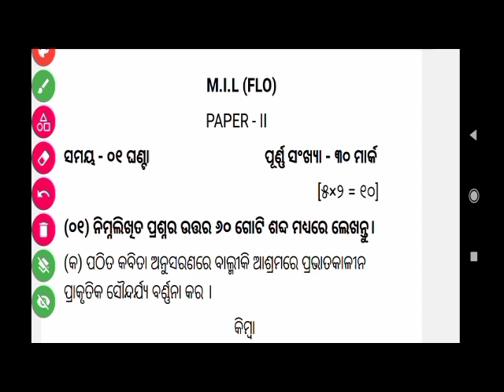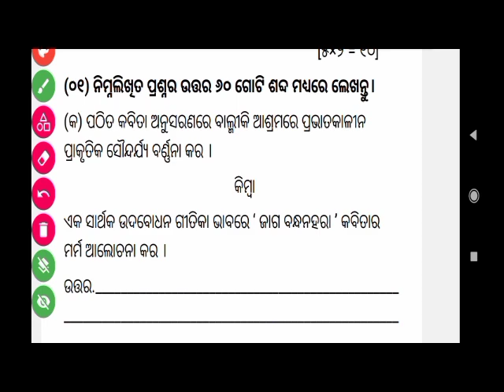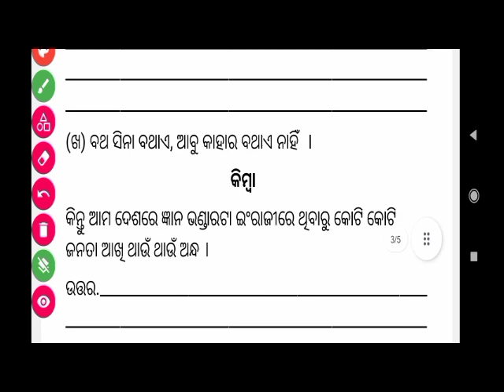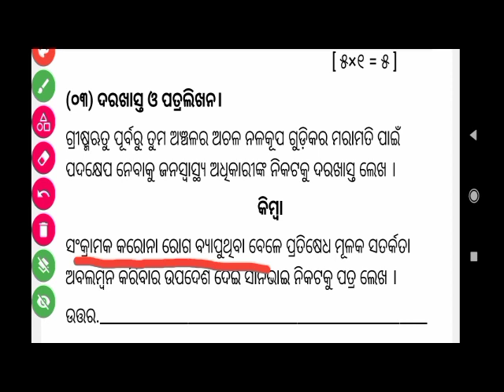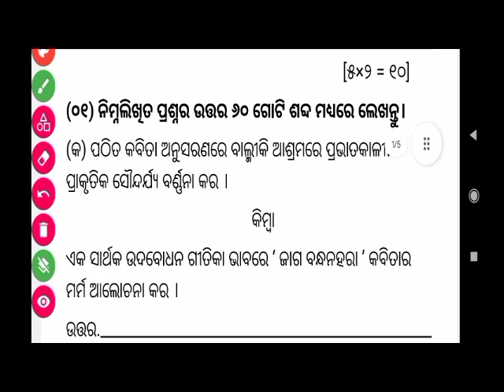10th Class SA-2 question papers 2023|SA-2 Odia question papers 2023 class 10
SA-2 Odia question paper 2023 class 10|SA-2 real question papers 2023 class 10
10th class SA-2 Question papers 2023|SA-2 Odia Question papers 2023
Class 10th SA-2 Odia question papers 2023|SA-2 Odia question paper 2023 class 10